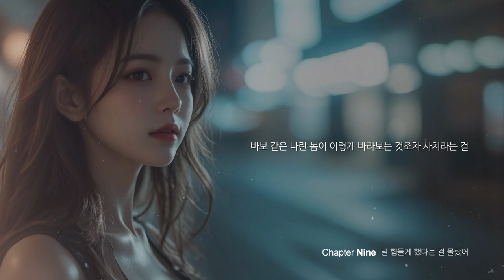[ ...이에게 EP.09] 널 힘들게 했다는 걸 몰랐어 (Official Lyric Video) (Song novel)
[ ...이에게 EP.09] 널 힘들게 했다는 걸 몰랐어

그 사람과 다툼이 많아져
내게 오는 시간이 늘어나고
함께하는 오늘이 좋은데
내일도 오늘 같은 하루이길

그 사람이 양다리 같다며
너를 의심한다고 말하는 날
뭐라도 말해주고 싶은데
해줄 수 있는 게 하나도 없네

널 힘들게 했다는 걸 몰랐어
도저히 용서가 안되는 내 마음
바보 같은 나란 놈이 이렇게
바라보는 것조차 사치라는 걸

내 두 손을 꼭 잡은 네 모습
숨 쉴 수 없을 것 같이 답답해
무슨 말이 해야 할지 몰라
아무 말도 못 하고 널 보냈어

돌아오는 길이 너무 멀어
터벅터벅 걷다 보면 나아질까
너를 처음 데려다준 그 길이
오늘따라 나처럼 어두워 보여

그동안 고마웠어라는 내 마음
두 손을 꼭 잡고 말하는 네 마음
우리가 불편한 사이가 될까 봐
두려워 오늘이 끝이 아니기를

네가 웃으면 나도 따라 기쁘고
네가 울면 나도 따라 슬퍼지네
네가 원하는 모든 걸 주고 싶어
네가 행복하다면 나도 행복해